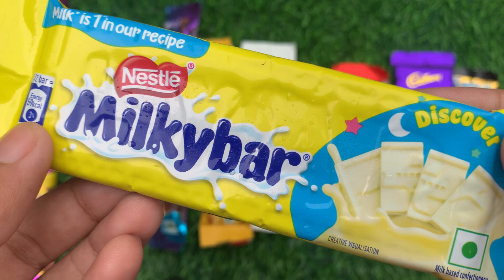Lots of chocolates